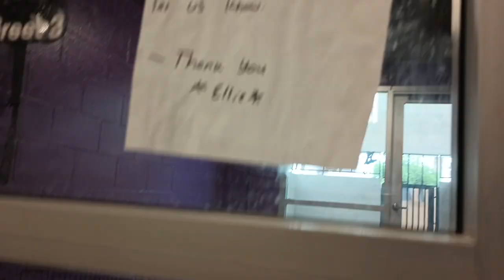Ellie 1y Pet Id 923033 kennel big room 3 HSSAZ shelter love seeing her play, bliss warms my heart557